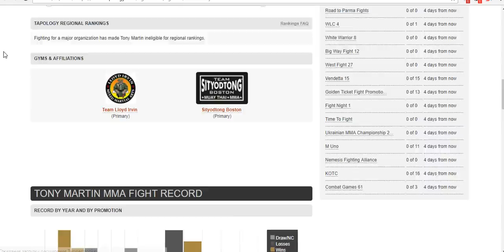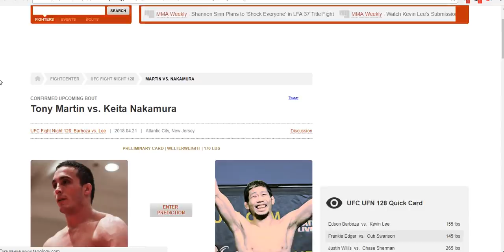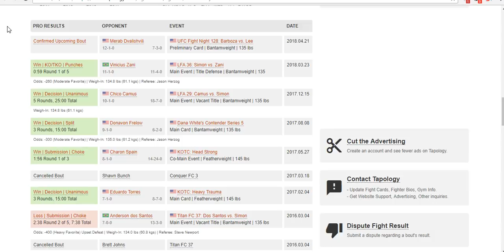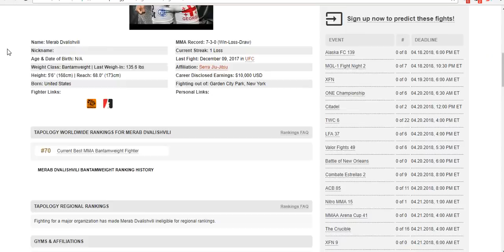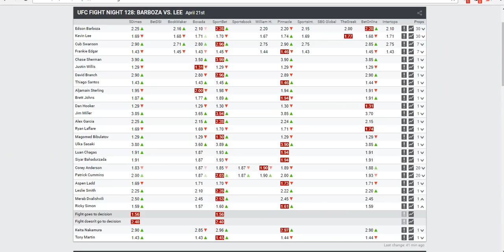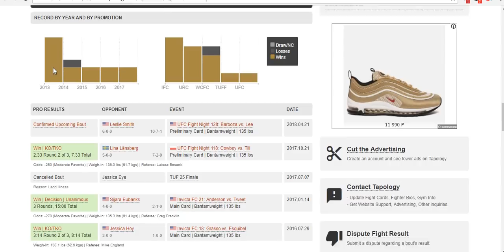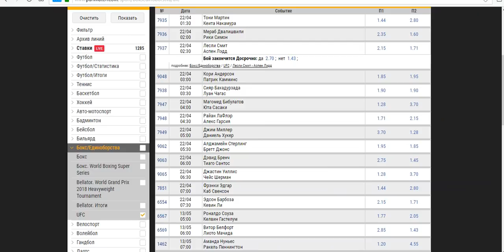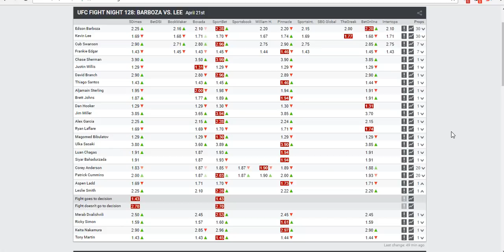Аналитика от MMABets UFC FN 128: Мартин-Накамура,Двалишвили-Саймон,Смит-Лэд.Выпуск №82. Часть 1/6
Прогноз на бои турнира UFC Fight Night 128 от команды MMABets. Часть 1

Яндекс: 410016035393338